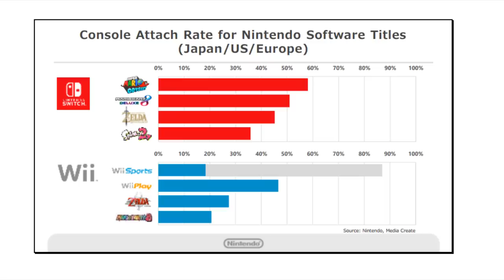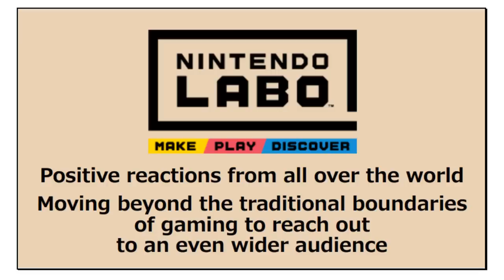The Mario Movie by Illumination is Happening! + Other Details from the Nintendo Financial Briefing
There was even more information on Nintendo's upcoming plans from their Financial Briefing, including confirmation that a Mario movie was happening with Illumination! Get the details here!

Follow GameXplain!